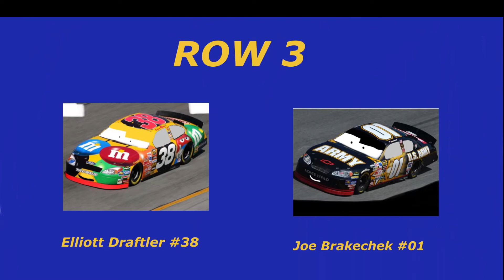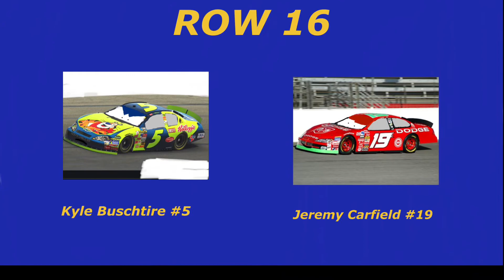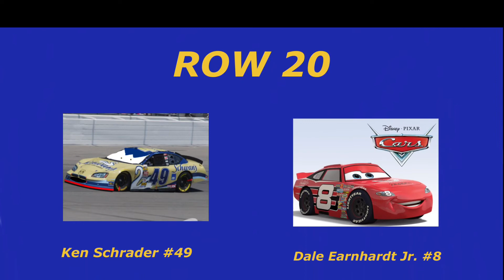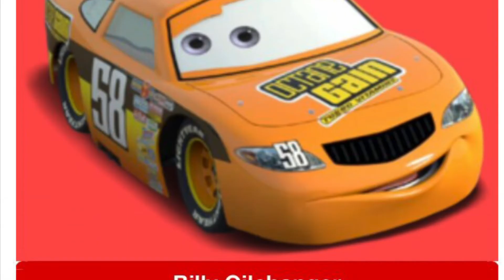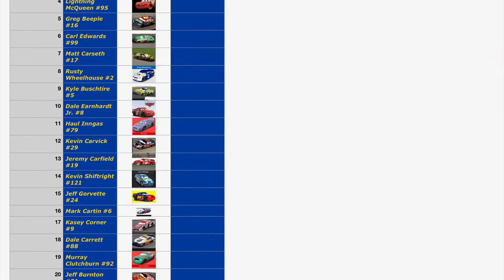2005 Gasprin 400 (18th Race on the Piston Cup Schedule)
-The video is shorter, because there is either less lead changes or cautions, figure out which one by watching the video

- I accidentally listed The King twice, the car that started in Row 7 was actually Floyd Mulvihill and he led no laps and finished 22nd in the race

Music
Pre Race Pageantry (From “Cars”/Score)
The Piston Cup (From “Cars”/Score)
The Big Race (From “Cars”/Score)
Artist (for all) Randy Newman